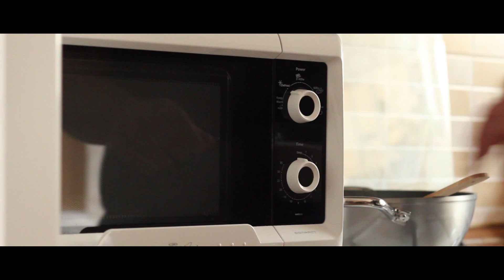How to make Lasagna at Home | Easy Lasagna Recipe for the Ultimate, Perfect Lasagna!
How to make Lasagna sauce with Tomato sauce? This is a walkthrough video of how to make lasagna from scratch. Lasagna was originally invented in Italy, but it is a pasta dish famous worldwide. It is composed of flat pasta sheets (the Lasagne sheets), ragù alla Bolognese, cheeses such as ricotta, parmesan and mozzarella on top as well as Béchamel sauce. This video walks the viewers through the whole process, including the ragù (Bolognese sauce) and the recipe for Bechamel sauce from scratch.